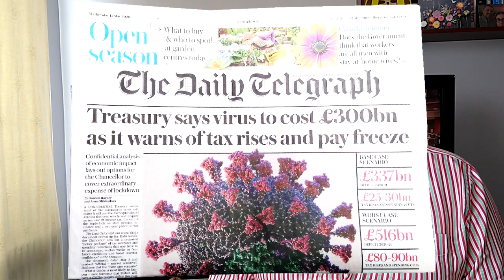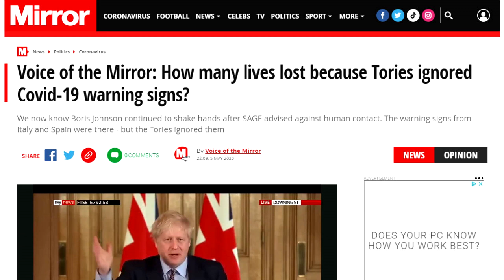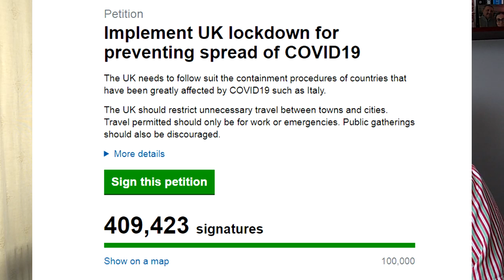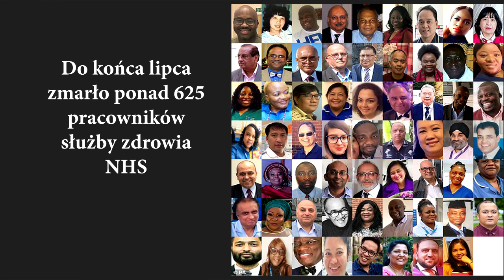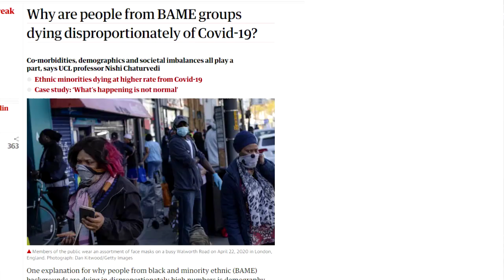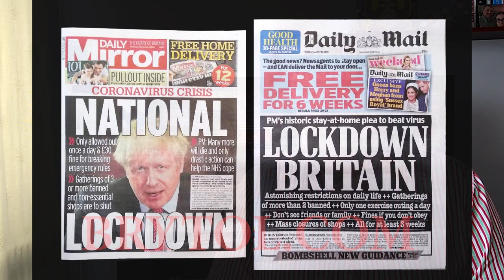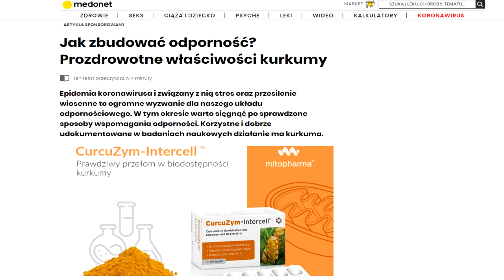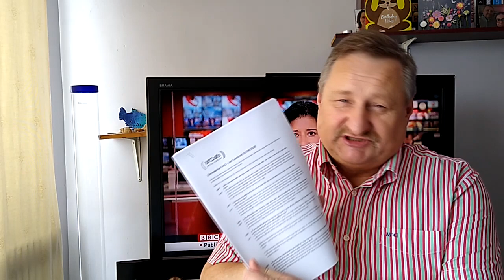Lekarstwo na covidozę. Pandemia w Anglii. Jak zwalczać wirusy.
Andrzej Rygielski: "Jestem pracownikiem kryzysowym. Pomimo lockdownu pracuję codziennie mając kontakt z setkami osób. Przez pierwsze dwa miesiące nie mieliśmy żadnych zabezpieczeń. Miałem kontakt z ludźmi zakażonymi, kaszlącymi w moim kierunku. Kiedy wystąpiły pierwsze objawy typu drapanie w gardle, zmiany na skórze, osłabienie zastosowałem kurację kurkumą i uzdrawianie duchowe. Pomogło. Tuż po nagraniu tego filmiku rozpoczął się sezon grypowy, który przyniósł falę kaszlących klientów, z którymi miałem kontakt. Pojawiły się problemy typu kaszel i osłabienie. Także tym razem leczenie kurkumą przyniosło poprawę."

Jeśli macie materiały filmowe, które byście chcieli udostępnić innym przesyłajcie info za pomocą formularza